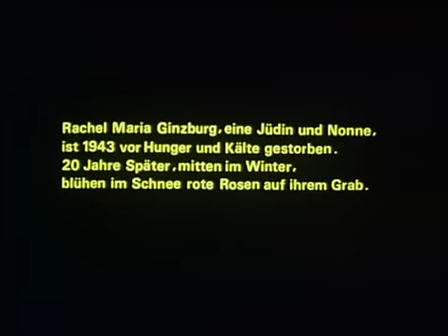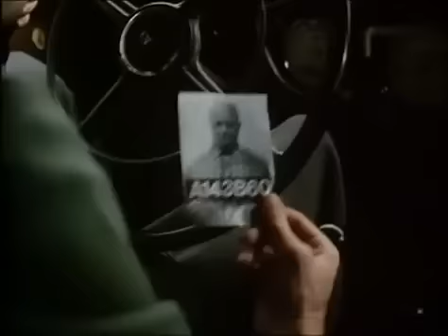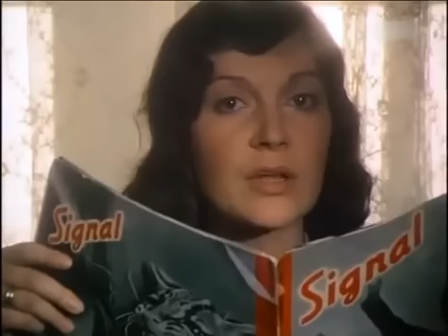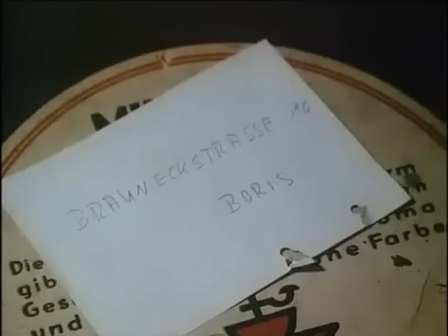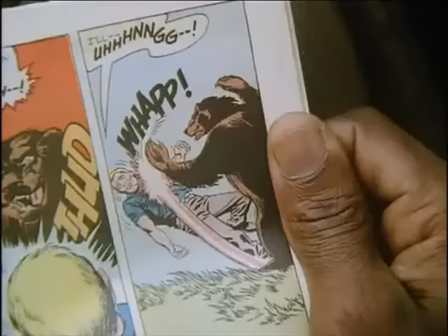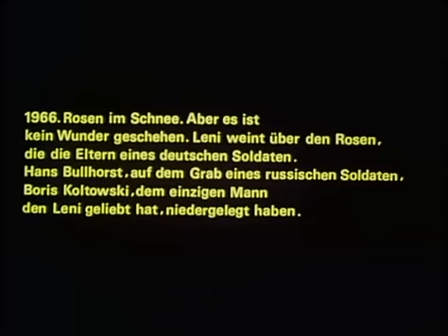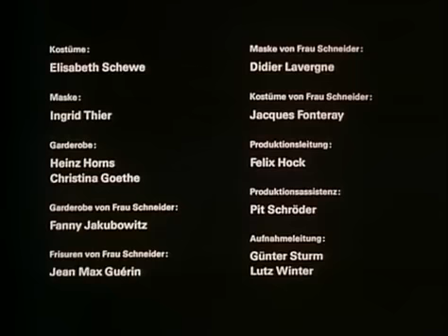Gruppenbild mit Dame 1977